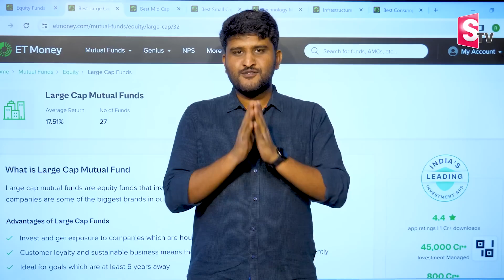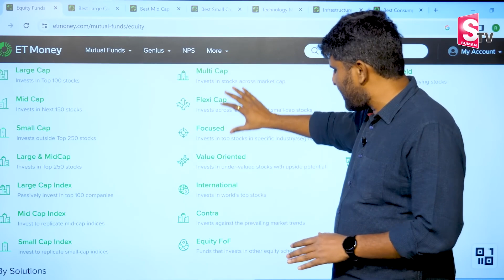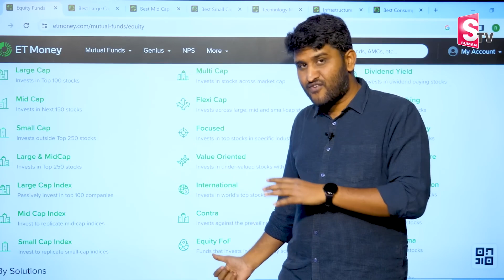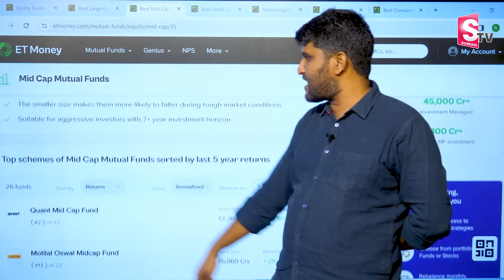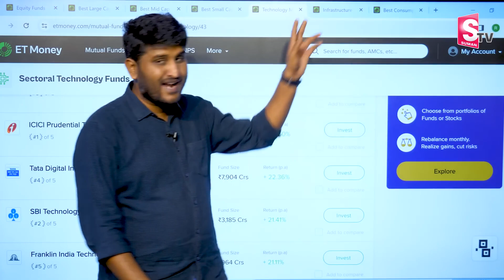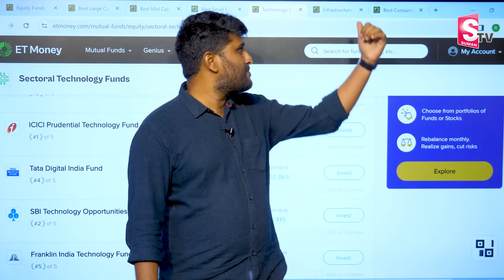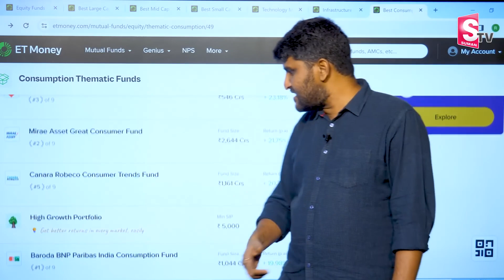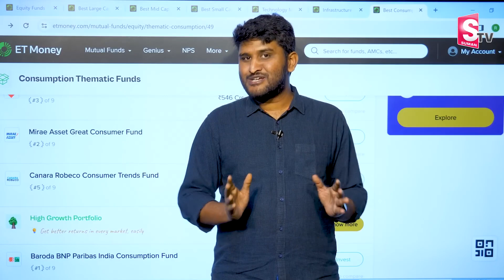High Return Mutual Funds In telugu 2023 || Best Mutual funds 2023 mutualfunds investment | SumanTV